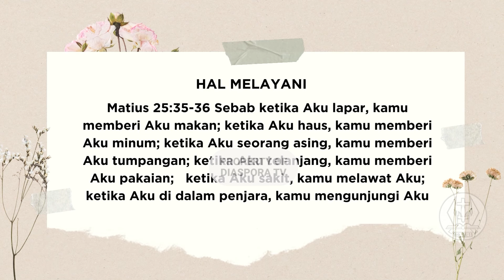Orang Kristen Tak Boleh Cerai? | Seri Apologetika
Konten ini adalah kabar sukacita atau kabar baik tentang kekristenan di Indonesia bahkan di seluruh dunia. Tuhan Yesus tidak membawa agama, tetapi Dia membawa keselamatan bagi manusia. Anda sudah tepat untuk mau membuka hati dan mencari tahu tentang Kristus. Semoga Anda teberkati lewat video ini.